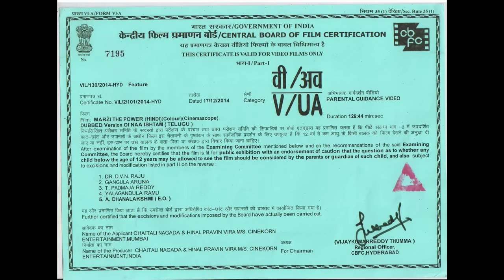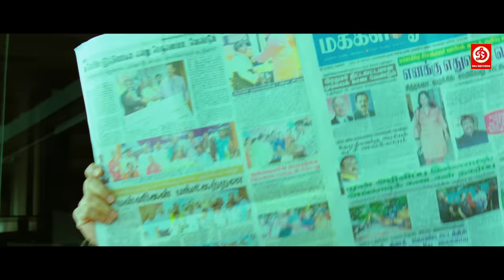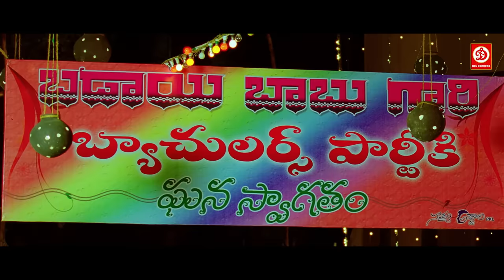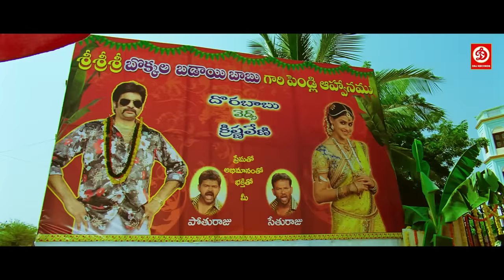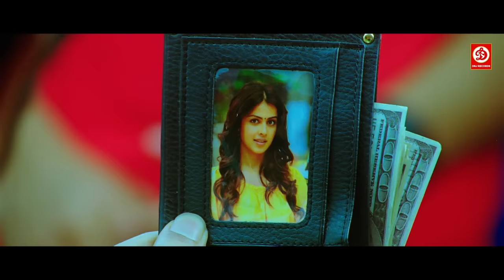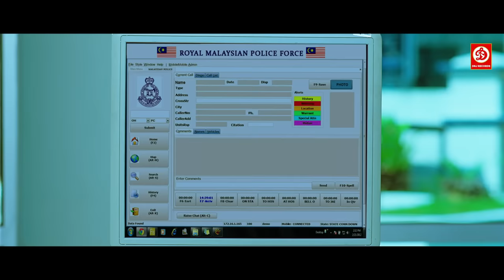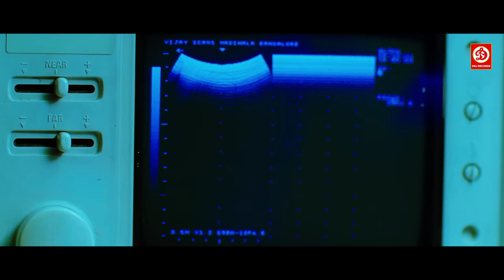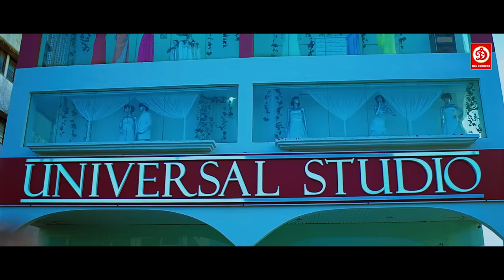Rana Daggubati, Genelia D'Souza Ki New Released Hindi Dubbed Movie | Brahmanandam | Marzi The Power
Krishnaveni runs away from home to elope with her lover, Kishore, who does not show up. Gani, a self-centered man, plans to take her to her father, hoping to make a quick buck.

Movie: Marzi The Power (Naa Ishtam)
Starring: Genelia D'Souza, Rana Daggubati, Brahmanandam, Nassar, Ali, Raghu Babu Others.
Directed: Prakash Tholeti
Written: Kona Venkat
Produced: Paruchuri Kiriti
Cinematography: Venkat Prasad
Edited: Kotagiri Venkateswara Rao